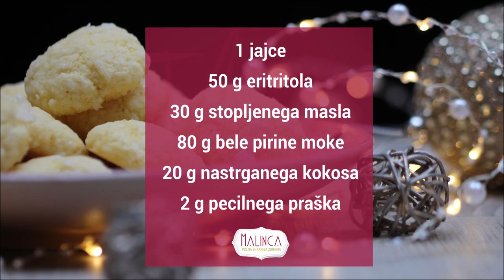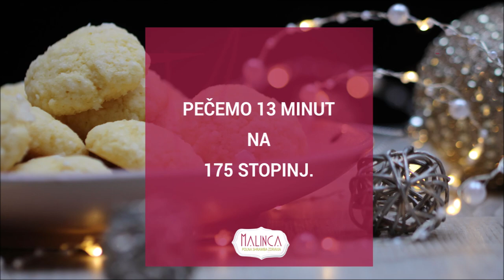Recept: Kokosovi Razpokančki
SESTAVINE:
* 1 jajce
* 2 g pecilnega praška